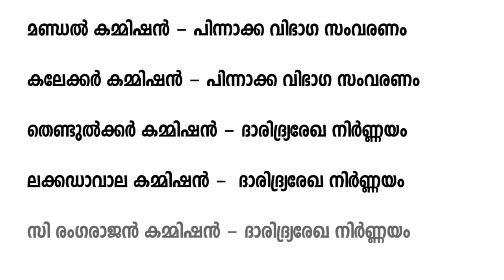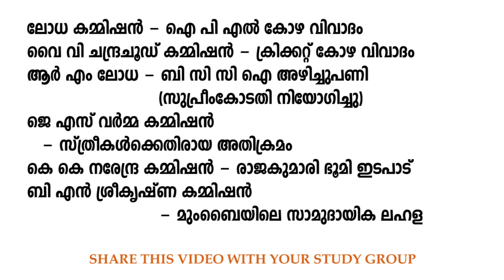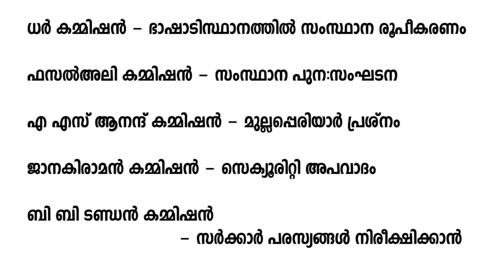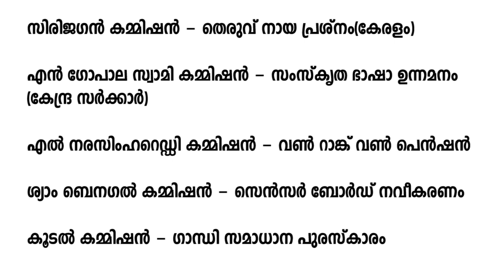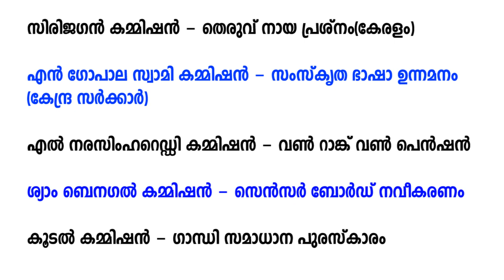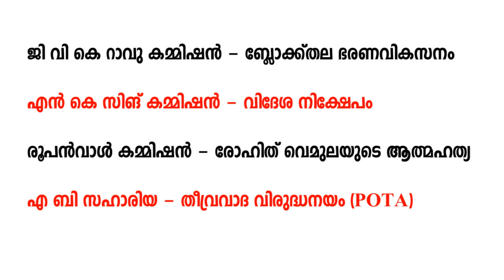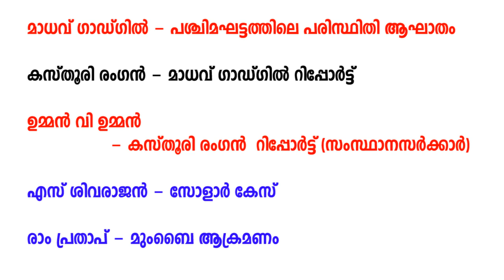Commissions | കമ്മീഷനുകൾ | Kerala PSC | LDC | arivinte angadi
This Video Gives You full information about the Commissions. This video includes the previous questions asked about Commissions. exams conducted by KERALA PSC  and UPSC.

This is useful for all PSC exams like LDC, VEO, UNIVERSITY ASSISTANT, Police Constable, Last Grade and Secretariat Assistant, Kerala Administrative Service, KAS, Company Assitant etc.